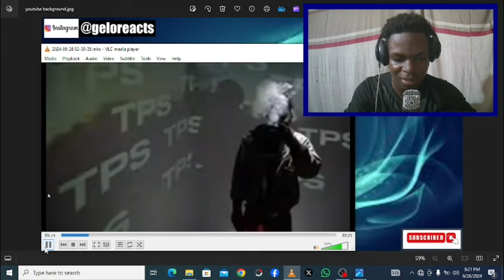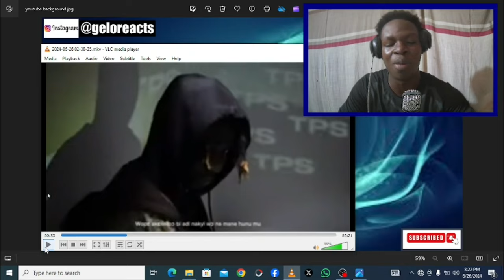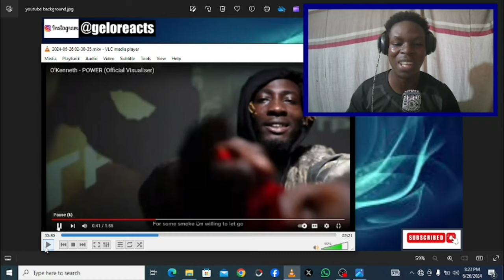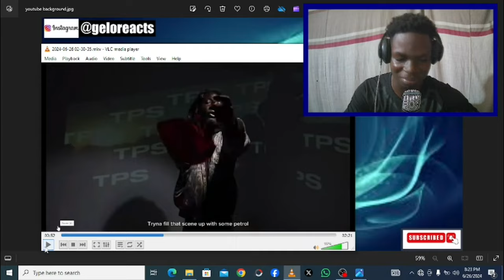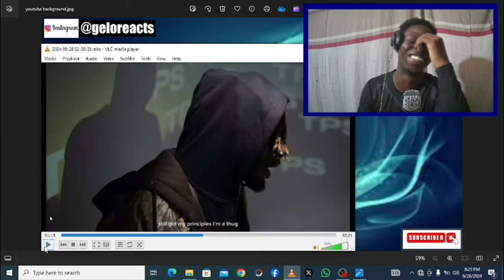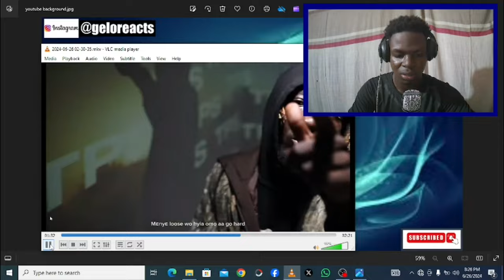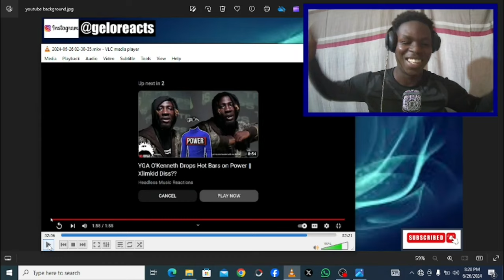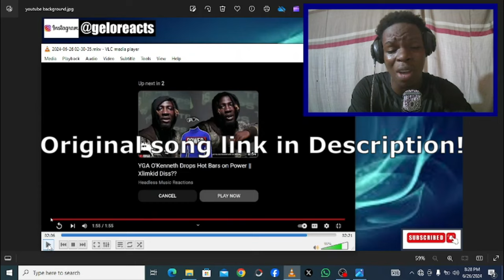YGA O’Kenneth dissed Xlimkid? || YGA O’Kenneth - POWER [TPS EP] (Official Visualiser Reaction)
In todays video i react to yet another mind blowing composition by one of ghana's finest rappers namely YGA O’Kenneth,in this track the rapper didnt let us down by giving it his all.The title of the track is POWER ,The use of the term POWER in this track means the ability or capacity to do something or act in a particular way.Welcome to Gelo reacts,my Entertainment channel where i react to nothing but entertaining music and rap please enjoy.